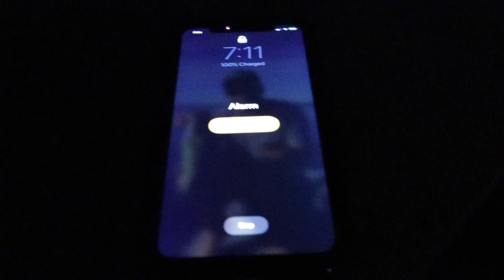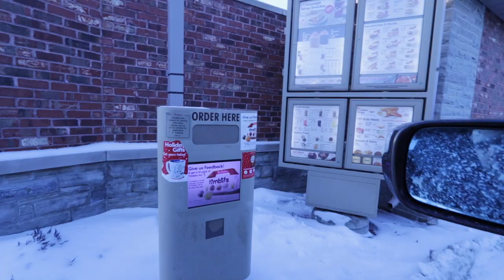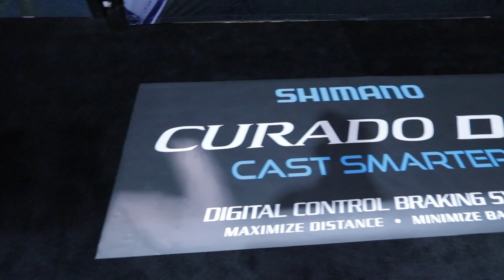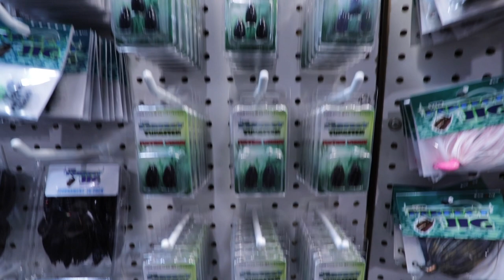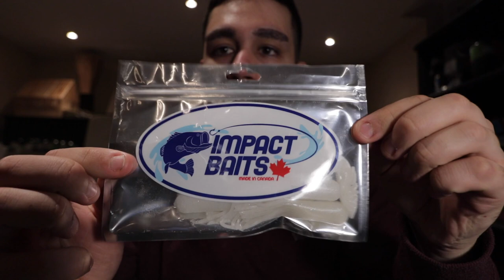2019 Spring Fishing and Boat Show ( SO COOL)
Hey all! In this video i head out to the 2019 Spring Fishing and Boat Show! I had an awesome day with Ladybass and Grant. We met so many people and had some really amazing conversations! brought home a few goodies too. Enjoy!